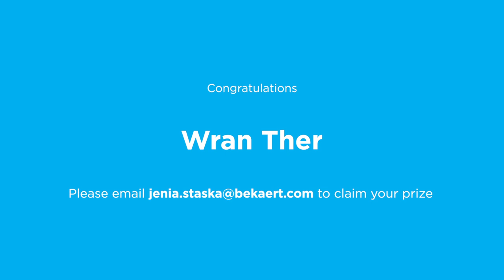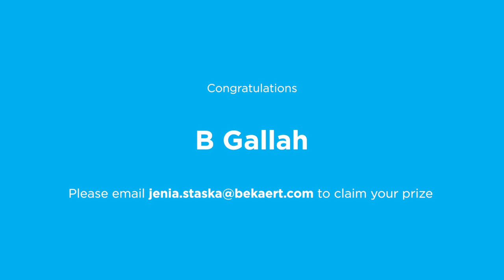Bekaert Fencing Hoodie Giveaway Winners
Congratulations to our winners! To claim your prize, email a screenshot of your YouTube Account that includes your name to and include your mailing address. Thanks for your participation, and for sharing your video ideas with the Bekaert Fence Team!

Our fencing products including high tensile barbed wire, fixed knot, field fence, and horse fence are American-made and produced in our Van Buren, Arkansas, USA, manufacturing facility.